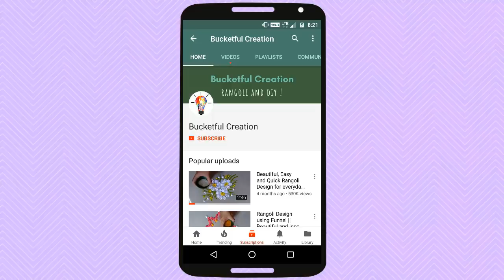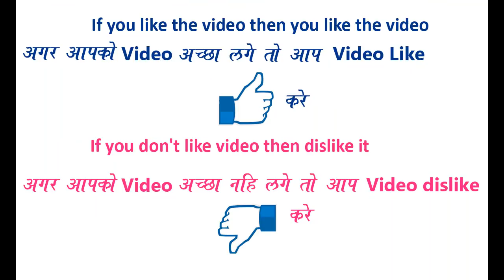How to make very very easy QUICK LATEST Rangoli with TRICK By Bucketful Creation